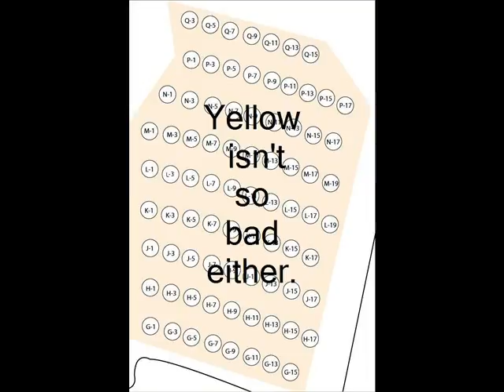georges- bad video